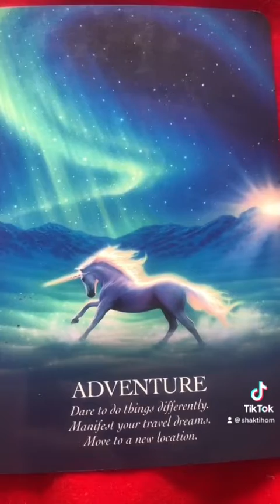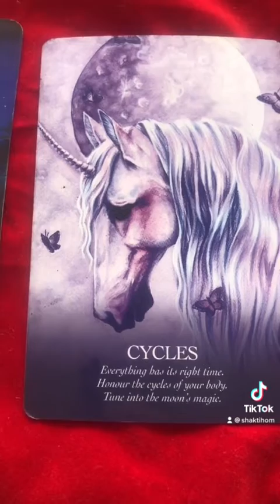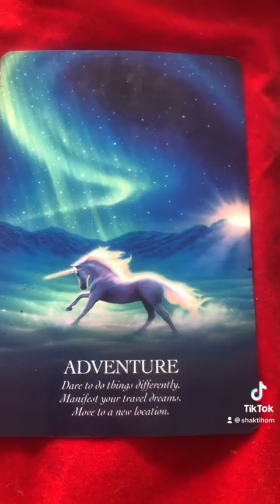🧿Venus Day Oracle 🧿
a daily Oracle from our Unicorn Spirit guides 🙏🏼💖🦄✨